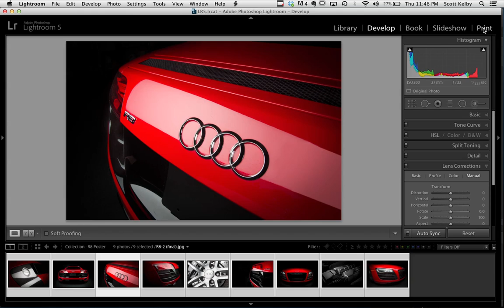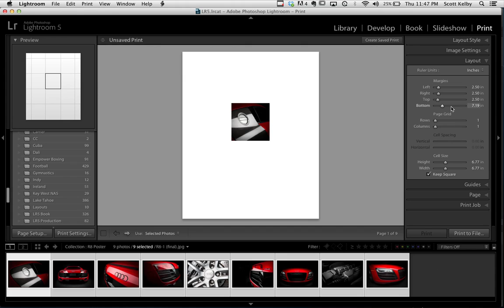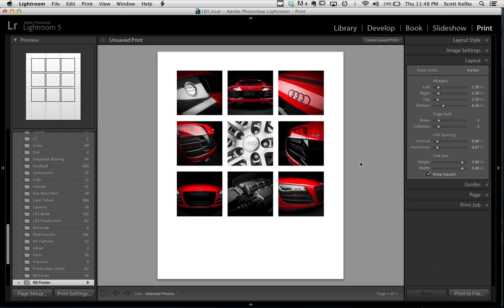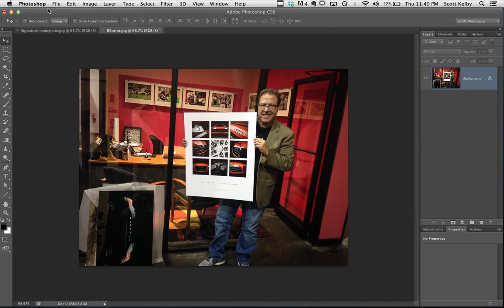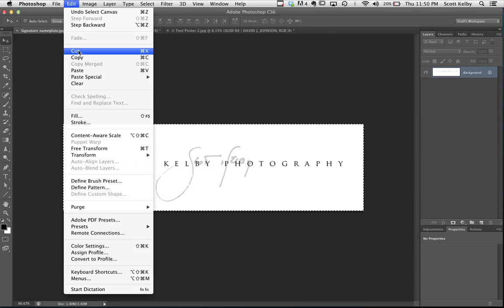Lightroom Tutorial: Audi R8 Poster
Here's how I created a custom poster layout using Lightroom 5 Public Beta for a photo shoot I did with a red Audi R8. The poster was a gift for the owner, and when I posted the shot of me with the poster, people were surprised to hear it was created in Lightroom, so I created a short tutorial to show the steps. Cheers. :)